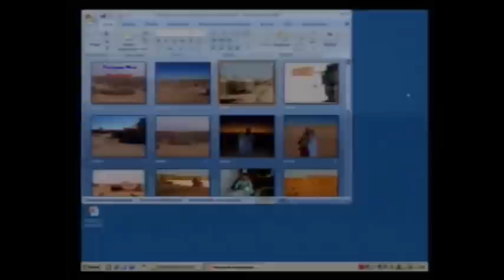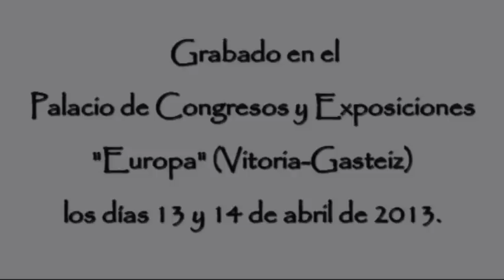CARMELA PÉREZ y JUAN MIGUEL CUENCA: Espacio poético.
Dinámica-entreacto de contenido poético que tuvo lugar en el Palacio de Congresos y Exposiciones "Europa" de Vitoria-Gasteiz el  13/04/2013, dentro del VII Congreso "Proyectos y Utopías para un Mundo Mejor" organizado por la FUNDACIÓN VALORES.